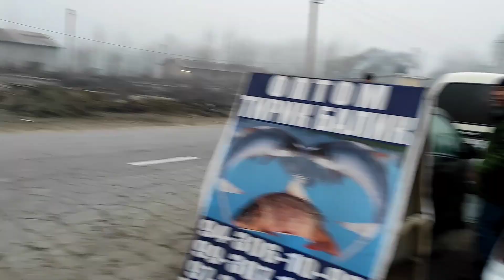Bizning o‘rnimizda siz bo‘lishingiz mumkin, Бизнинг ўрнимизда сиз бўлишингиз мумкин